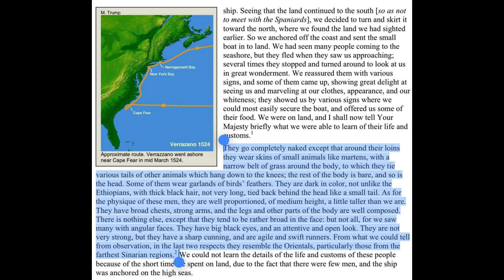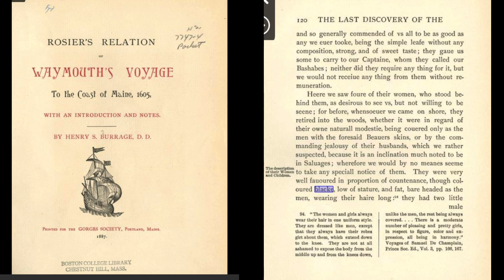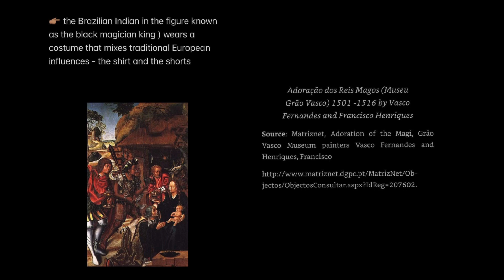Who Are The Original Inhabitants of America? | Peace Pipe TV